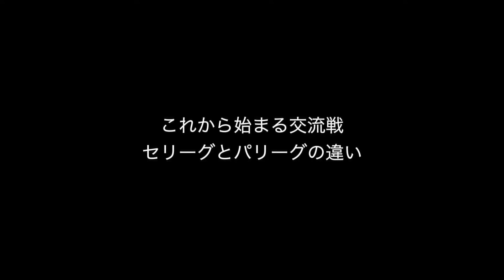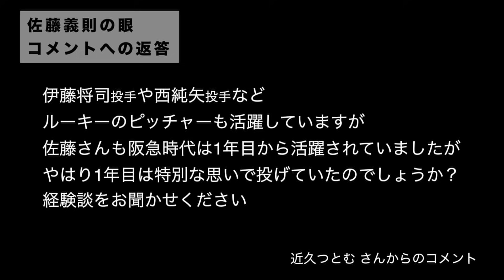阪神タイガースの交流戦・後半戦について佐藤義則が「指摘する注意点」と「楽しみにしていること」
〇今日の解説テーマ
00:00 もっと阪神タイガースが勝つために必要なこと
02:43 交流戦に向けたパ・リーグ対策
03:40 交流戦初戦の千葉ロッテマリーンズへの注意点
05:15 交流戦で佐藤が楽しみにしていること
06:36 セ・リーグの選手が苦手そうなパ・リーグのピッチャー
09:36 視聴者「佐藤さんは1年目から活躍していましたが、特別な思いで投げていましたか？」

1954年、北海道生まれ。1977年、ドラフト１位で阪急へ入団。1998年、通算500試合登板を果たすも現役を引退。

2020年、学生野球資格回復が認められアマチュアの育成にも力を入れる。